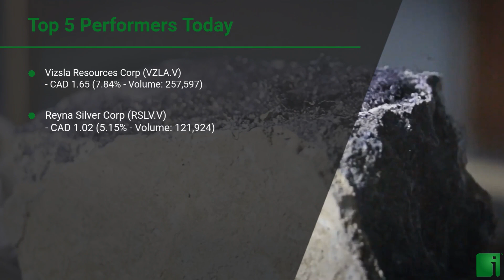InvestorChannel's Silver Watchlist Update for Tuesday, October 20, 2020, 16:30 EST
Watchlist Companies:
- New Pacific Metals Corp (NUAG.V) CAD 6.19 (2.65%)